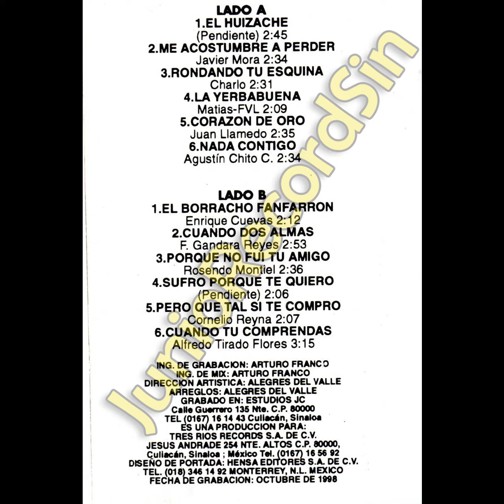cuando dos almas - delfino navarro el tigre de sinaloa